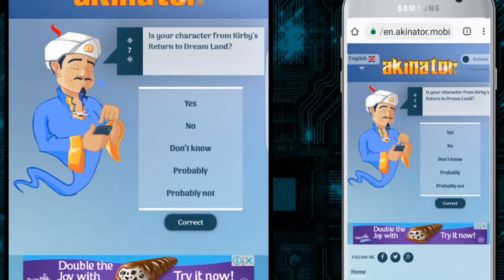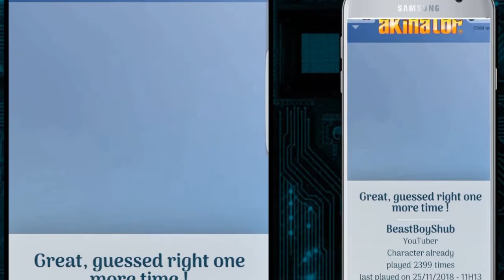I will guess your Youtuber ||Real/Fake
The music taken from
Trap Music:Gta sa